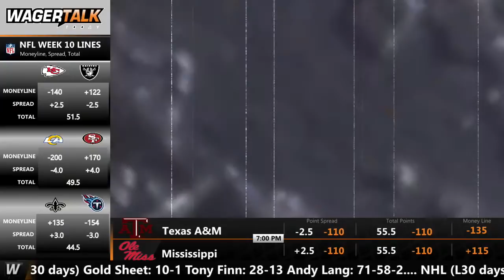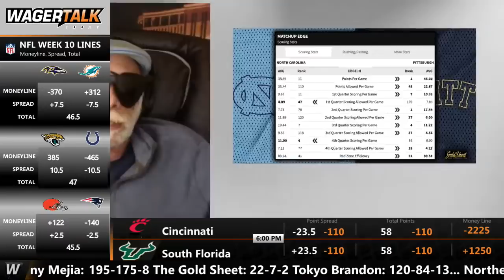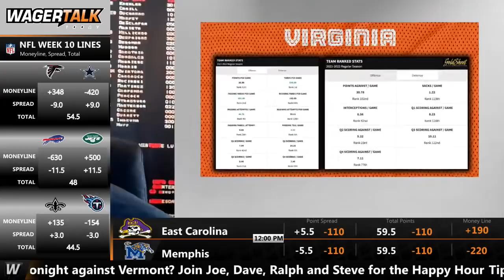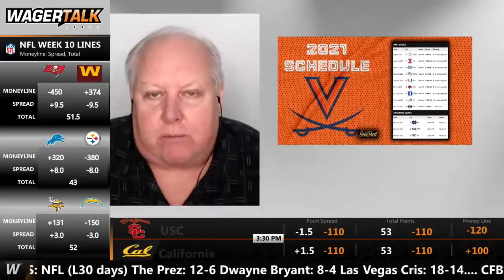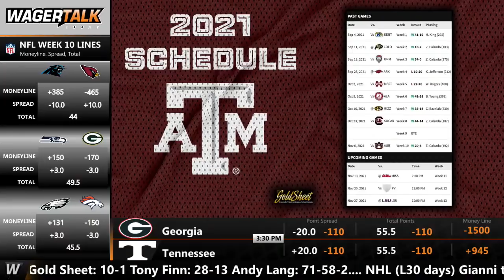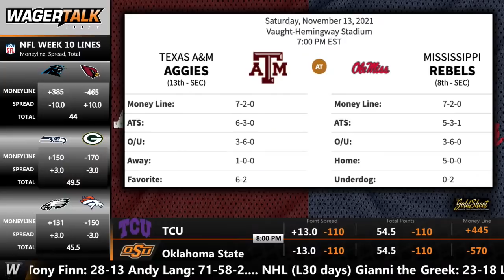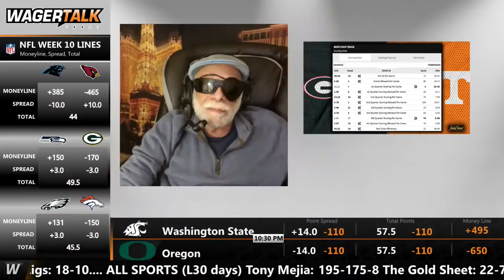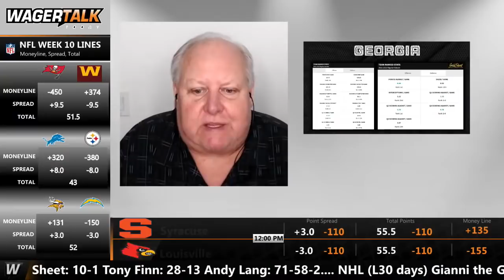College Football Week 11 Betting Picks, Predictions and Odds | College Football Daily | Nov 11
The Aggies are back to knocking at the door of the top-10. Can Texas A&M pick up an important SEC West win at Ole Miss on Saturday? Join Joe Raineri, Dave Cokin, Ralph Michaels and Teddy Covers for College Football Daily as we preview the marquee College Football Week 11 matchups, including Pitt vs North Carolina; Virginia vs Notre Dame; Ole Miss vs Texas A&M; and Tennessee vs Georgia.

Thursday's Featured Games:
Introduction 00:00
Pitt vs North Carolina (Thursday) 04:30
Virginia vs Notre Dame 10:00
Ole Miss vs Texas A&M 18:09
Tennessee vs Georgia 24:30
Show Best Bets 30:20